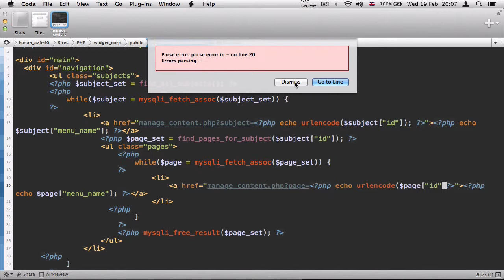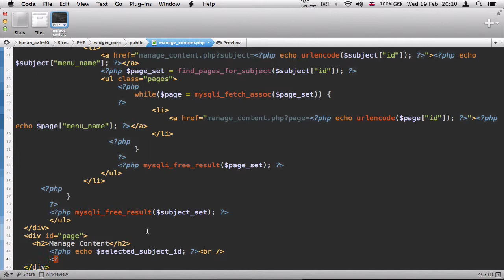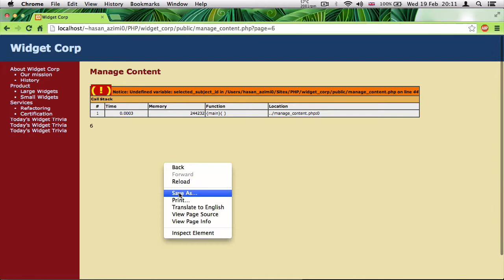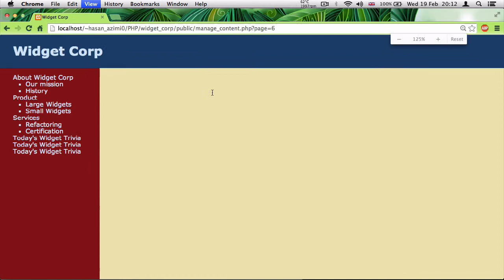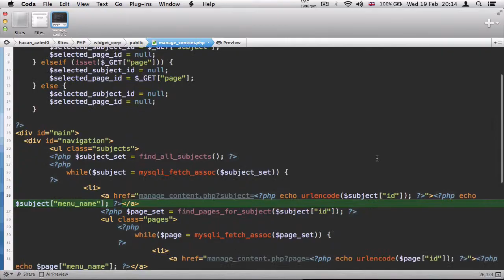۷۵- انتخاب صفحات در پی اچ پی PHP